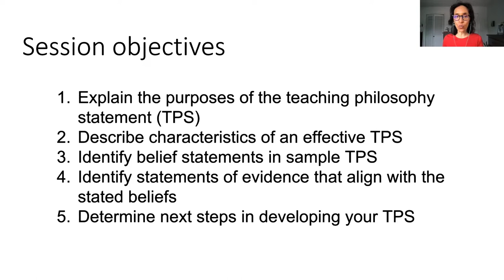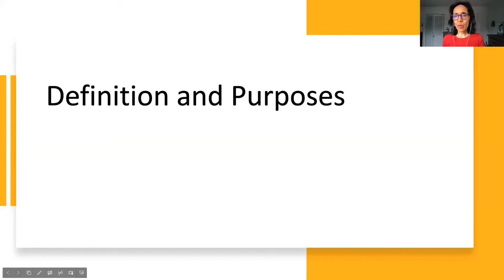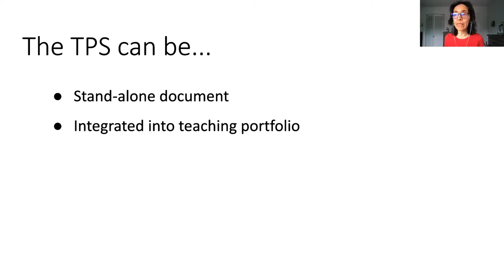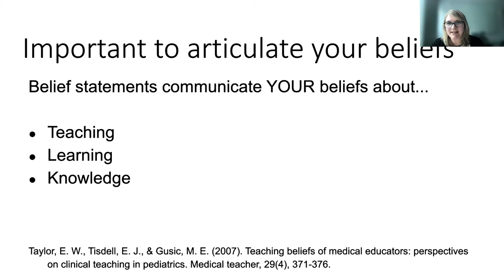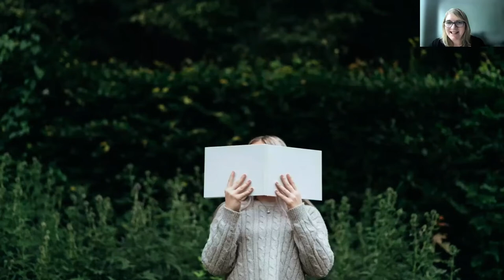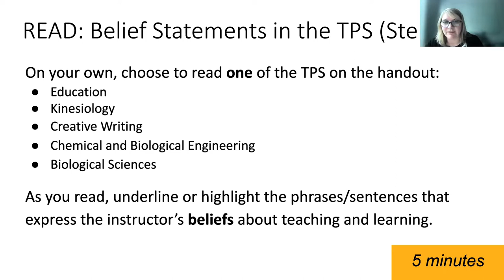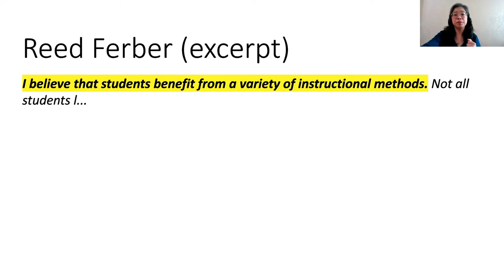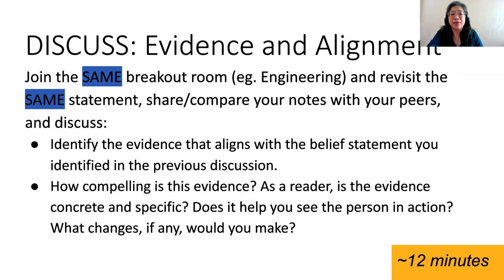Teaching Philosophy Statements Show me the Good Stuff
A teaching philosophy statement is a written description of your values, goals, and beliefs about teaching and learning. It is often required as part of your documentation for tenure and promotion and in applications for academic positions.

In this session, participants explore what constitutes an effective teaching philosophy statement, and review and discuss strong examples.